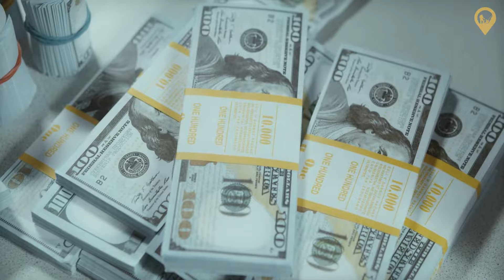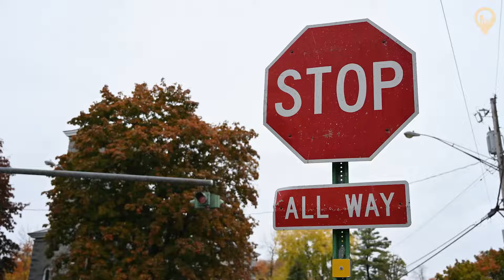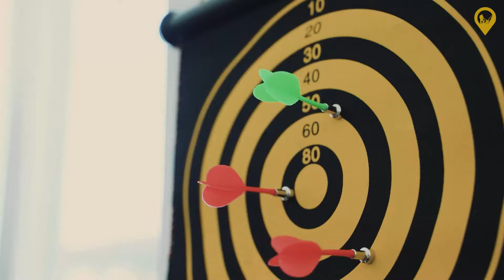Explore Bolivia: People, Places, Food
Want to check out Bolivia? It's this awesome country in South America, jam-packed with history, cool folks, mind-blowing landscapes, wild nature, a changing economy, tricky politics, mouthwatering food, lively culture, and sports that'll fire you up. From ancient ruins to jaw-dropping views, our video is going to show you Bolivia's incredible story.

In this video, we will be covering “Bolivia”. Keep watching to see the best local food to try, the most fascinating place to visit, and a historical location.

Inspired by:
Geography Now! Bolivia
Visiting The WORLD'S HIGHEST Capital City | La Paz, Bolivia
What's Going on in Bolivia? Is it Cheap? Is it Safe?

On Opentiera, we will talk about travel destinations, travel guides, and things to do while on your trip.